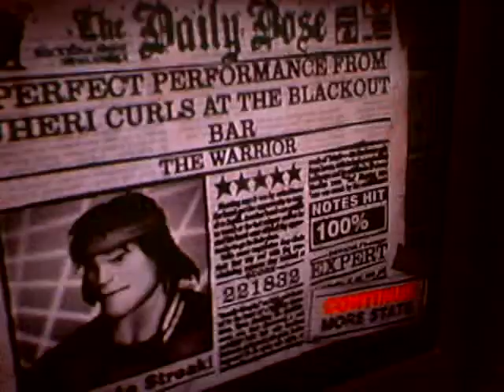The Warrior FC (Proof)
Pretty easy song! Proof video for scorehero.com